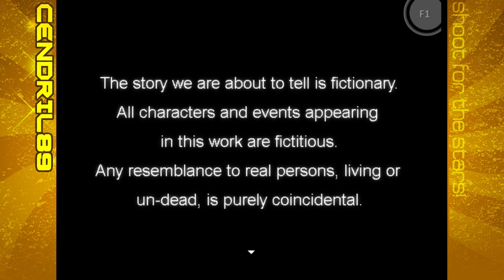Cendril Streams Doom & Destiny (Semi-Blind, Age 17+) #1: Not Your Typical RPG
The crazy journey begins.